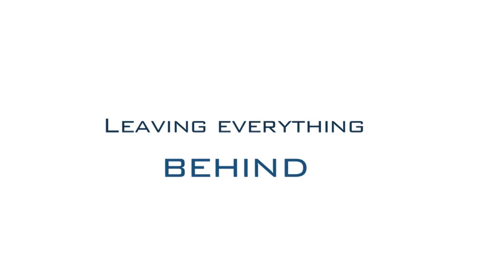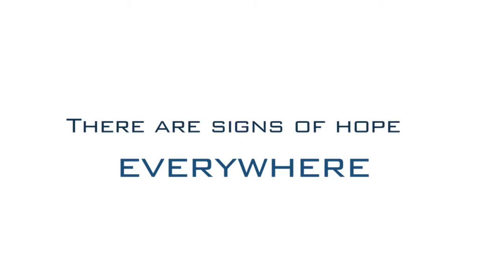Cast Out Your Nets: Garrett Johnson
The Sodalitium of Christian Life was born in Lima, Peru, in 1971, with the desire to change the world. And since the only real solution to the problems in the world today is Christ, a group of young men consecrated themselves to God in this movement in order to spread the message of the Gospel. Garrett Johnson, one of its consecrated members, tells us about his apostolate with the youth, both through online social networking and through one-on-one friendships.